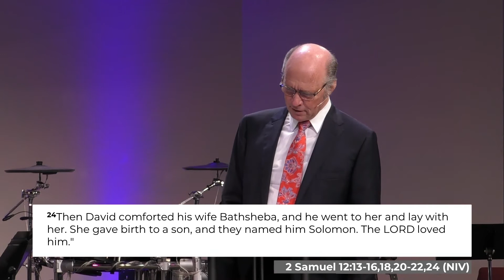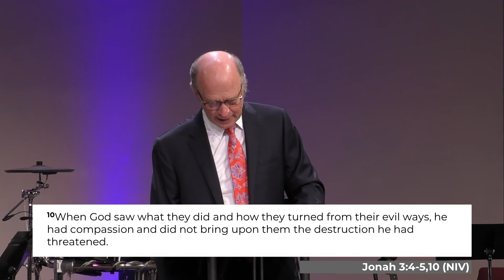Healing Through Prayer With Fasting 2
Dr. Barry Culberson focuses on the thought: When we fast and pray the yokes are broken, healing quickly appears, and our prayers are answered.